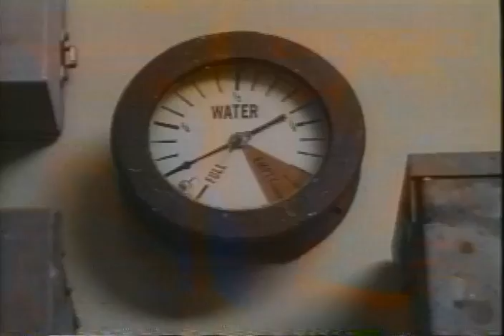Piranha Trailer 1995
Director: Scott Levy
Starring: Alexandra Paul, William Katt, Soleil Moon Frye,  ,  ,

Official Content From Concorde/New Horizons Home Video

Movie, Piranha Movie,Piranha Trailer,Piranha 1995, Scott Levy,Alexandra Paul, William Katt, Soleil Moon Frye,  ,  ,